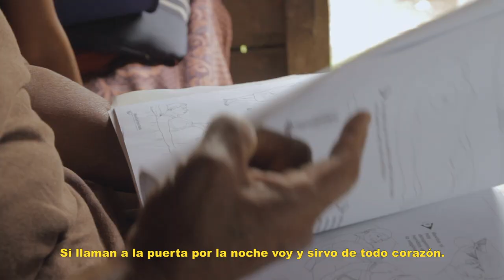Mairin nani | Tráiler | CreaSalud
Mairin nani nos sumerge en la realidad de las mujeres miskitas. A través de su día a día nos adentramos en su experiencias, sueños y vidas para descubrir a mujeres extraordinarias.

Este documental ha sido producido en el marco del proyecto CreaSalud, financiado por la Agencia Vasca de Cooperación para el Desarrollo y la Diputación Foral de Bizkaia.

¿Quieres saber más sobre 'Crea Salud'?
Mairin nani emakume miskitoen errealitatean murgiltzen gaitu. Bere egunerokotasunaren bitartez, bere esperientzia, amets eta bizitzetan sartzen gara ohiz kanpoko emakumeak ezagutzeko.

Dokumental hau CreaSalud proiektuaren barnean egin da, Garapenerako Lankidetzaren Euskal Agentziak eta Bizkaiko Foru Aldundiak finantzatuta.

CreaSalud proiektuari buruz geihago jakin nahi duzu?